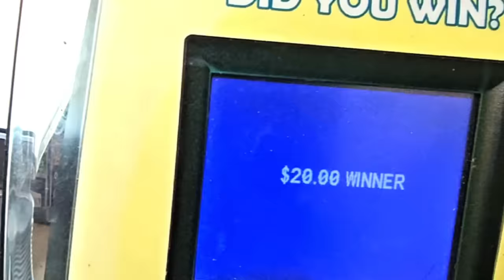1st Ticket...Boom💰 | New Millionaire Maker Tickets - Scratch Life🚀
Everyday needs to start like This!💰

3 x $20 Goldrush Legacy
2 x $5 Price is Right
4 x $5 Millionaire Maker scratch off tickets from the florida lottery!
And 1 x $10 100X the Cash!